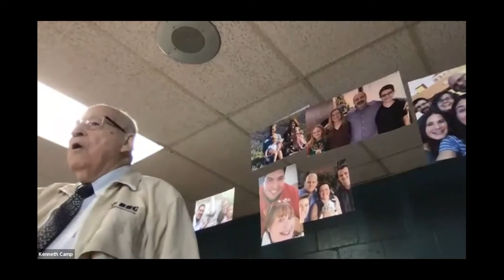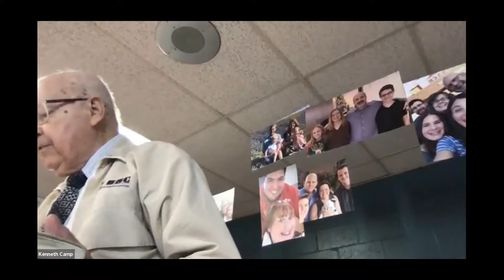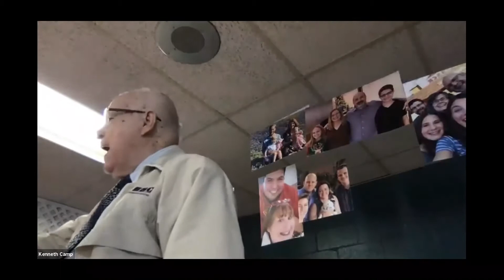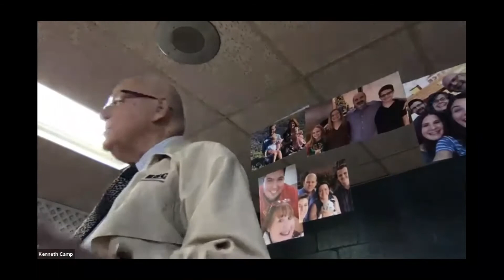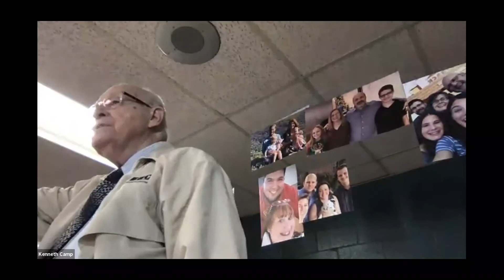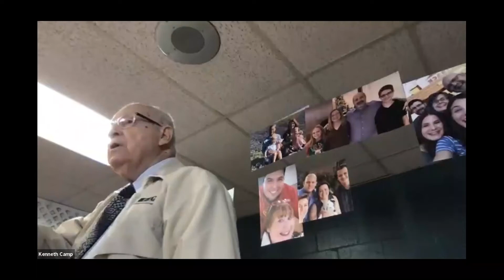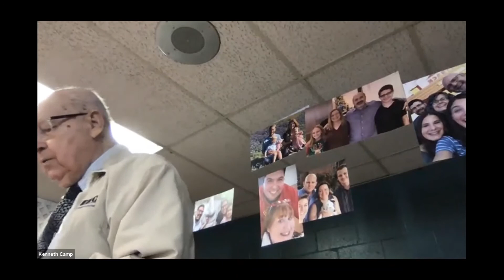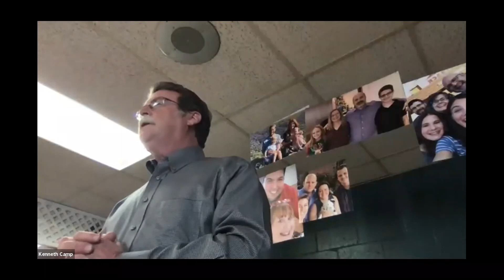Sunday School 10 11 2020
Mr. Frank teaches this week's lesson. From South Garland Baptist Church, Garland, TX. 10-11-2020